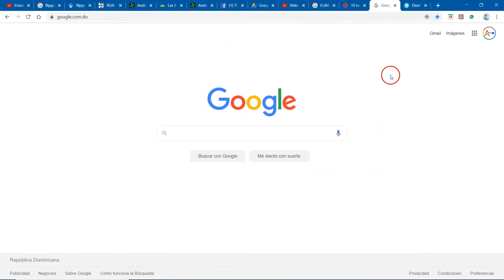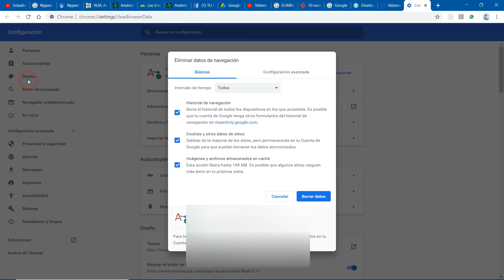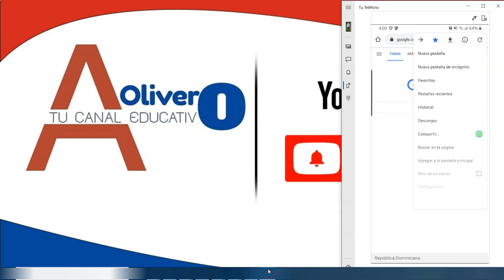Como Borrar o Eliminar el Historial de Google Chrome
Observa cómo puedes borrar o eliminar el historial de tu cuenta de Google, utilizando el navegador Google Chrome.

Historial: Relación detallada y ordenada que se hace sobre el desarrollo de una actividad o sobre la carrera de una persona, en especial de un funcionario.